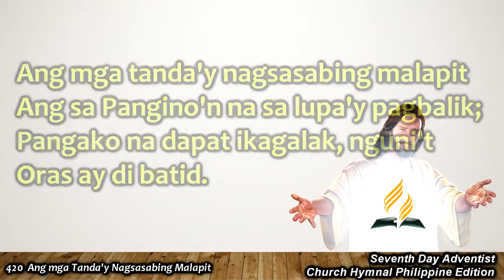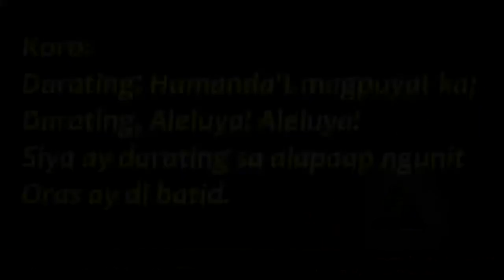SDAH 420 – Ang mga Tanda’y Nagsasabing Malapit